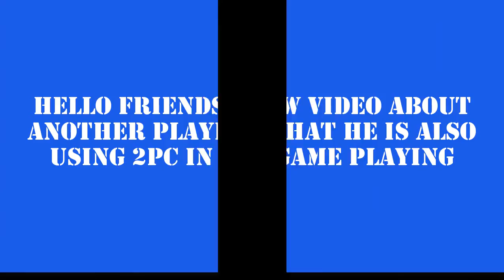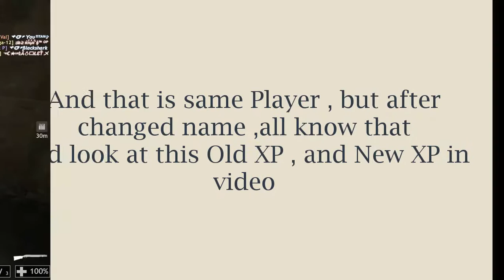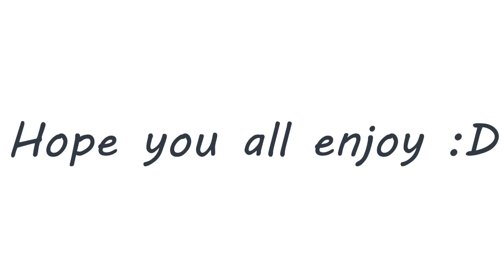Red crucible firestorm, Video Report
Yankee or DU30 Report
Gamer ID :5069439
Reason : Also You decide on his reason